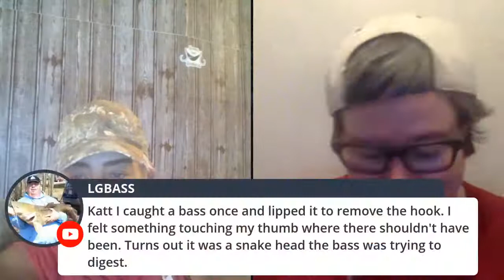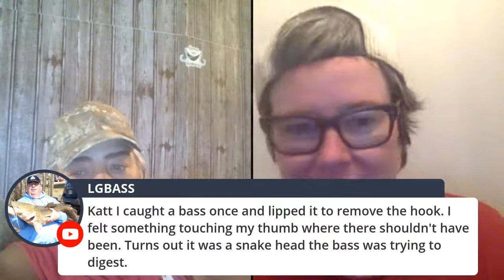Fishing 101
Catfish Education